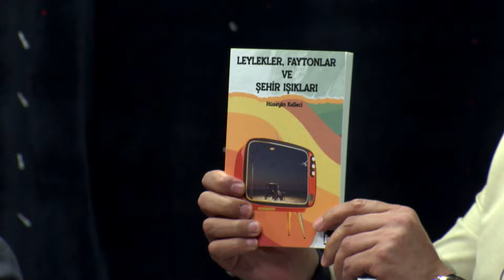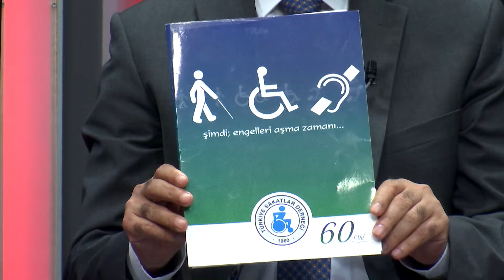Mızrabın Dili - Hüseyin Türküdenizi | Bölüm 15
Web Sitemizi ziyaret ettiniz mi?